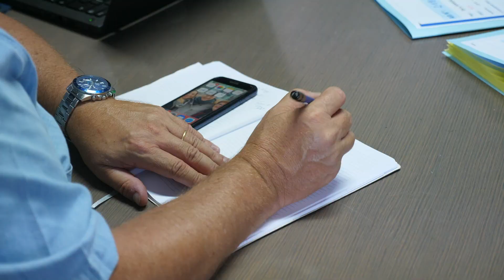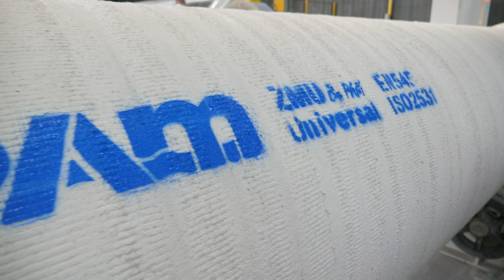BULGARIE – VRATSA : SG PAM largest construction project in Bulgaria to date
The "Integrated water cycle" project in Vrasta, Bulgaria, was initiated to replace the drinking water and sanitation infrastructure and thus reduce the water loss of around 80% that currently occurs with existing pipelines.

Thanks to our technical and commercial advantages, the customer's choice fell on our PAM solutions adapted to the project: A ZMU exterior coating, made of a cement mortar, confers very robust properties, it is therefore ideal for land rocky, and adapts perfectly to the rugged relief of this mountainous region.

This video presents the entire project and the technical and human resources implemented by Saint-Gobain PAM for the success of this project.